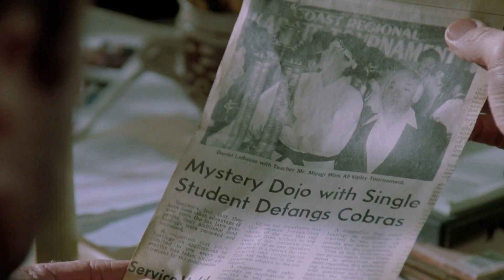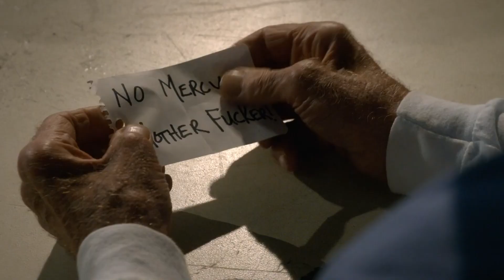I Did Something Bad [Terry Silver | Cobra Kai]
A Terry Silver fanvid. Song: "I Did Something Bad" by Taylor Swift